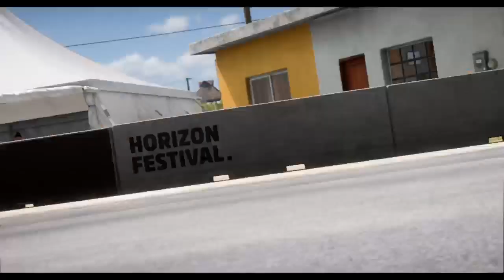Forza Horizon 5 Event 24 08 2023